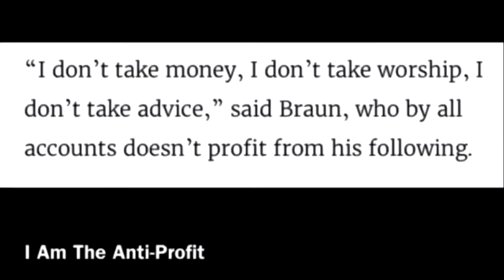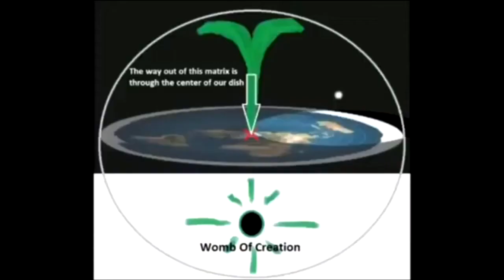Mr Satan's 144,000 Sealed Elect